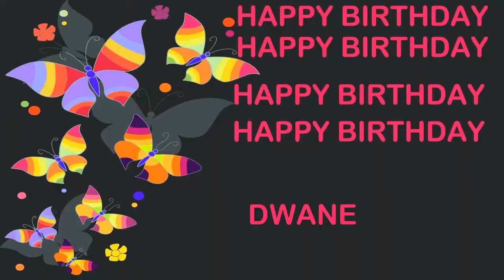Dwane Birthday Postcards & Postales - Happy Birthday